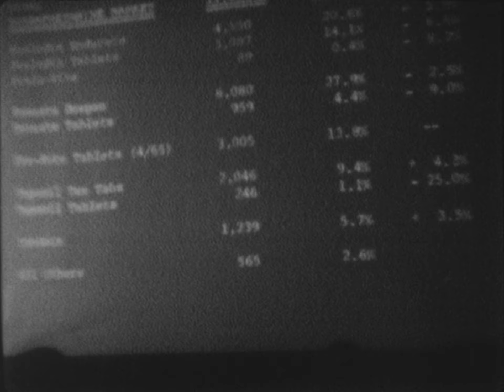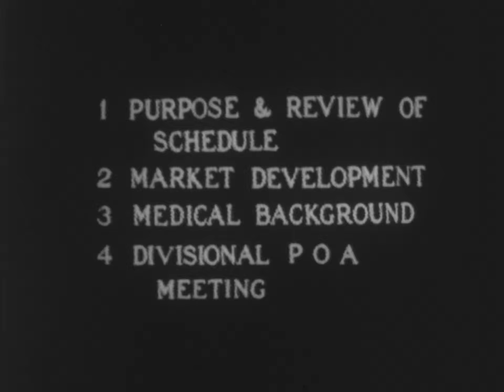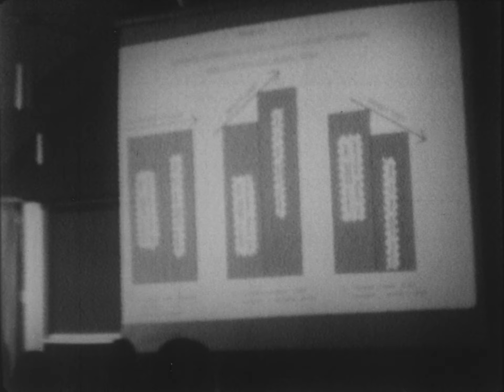Geigy Pharmaceuticals Meeting 1965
Kinescope film (transferred from a videotape) of a Geigy Pharmaceutical meeting, sometime in 1965, at Bear Mountain Inn, probably the one in Tomkins Cove, NY.  One of the big topics of discussion is Preludin.

Phenmetrazine (brand name Preludin, and many others) was a stimulant drug that was previously used as an appetite suppressant, but has since been withdrawn from the market. The drug had been widely abused.